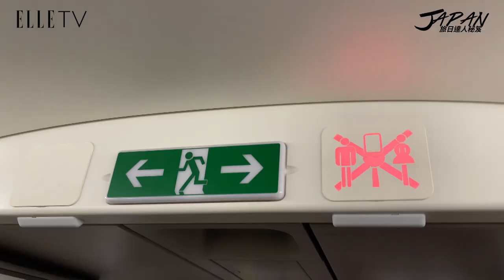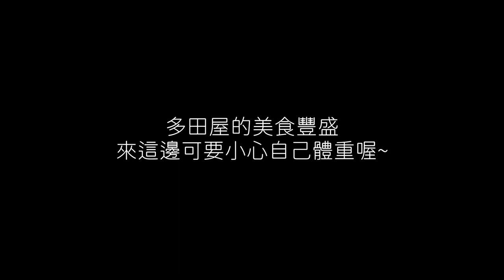旅日達人秘笈｜多田屋大啖螃蟹火鍋！還有精采的傳統鬼面太鼓表演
那個螃蟹太犯規！